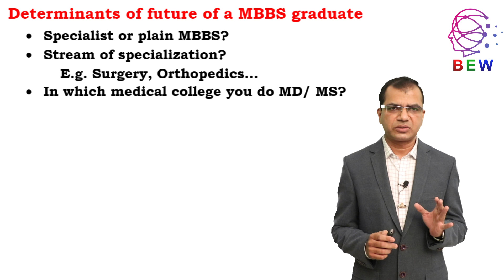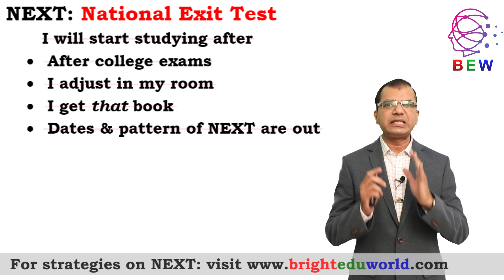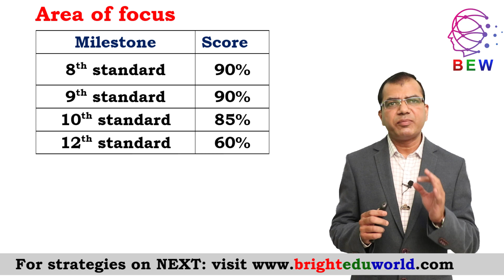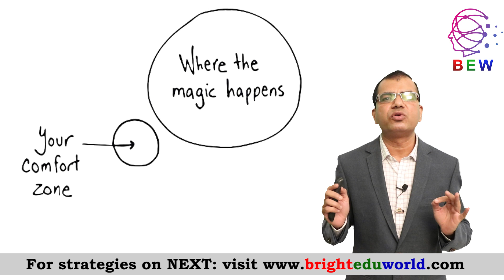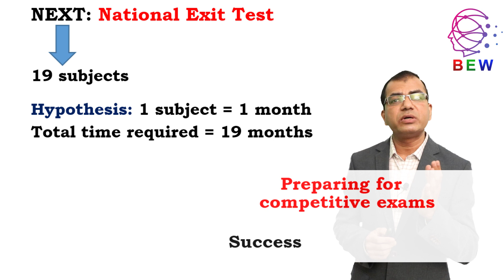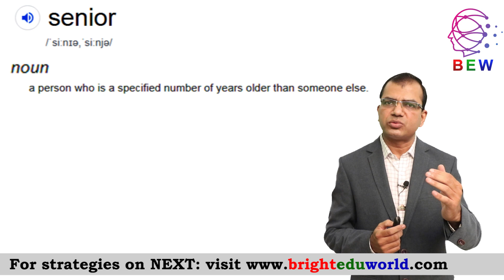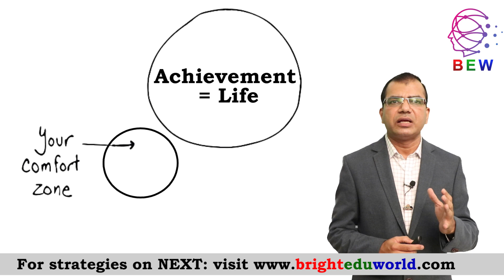How to study for NEXT from 1st year? When to start NEXT study? NEXT exit exam MBBS study strategies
How to prepare for NEXT exam from 1st year? When and how to start NEXT study? NEXT exit exam MBBS study strategies.
Syllabus & question paper pattern for NEXT exit test for MBBS:
Best time to start preparing for NEXT: National Exit Test, Study strategies for NEXT exam for MBBS. NEXT exit exam for MBBS will replace NEET-PG & FMGE (Foreign Medical Graduate Examination): MCI Screening Exam. NEXT exam syllabus. NEXT paper pattern. Bright EduWorld NEXT Online Coaching. BEW NEXT Online Preparation. National Exit Exam after MBBS from foreign/ abroad. NEXT Exam for MBBS in Russia, MBBS in Ukraine, MBBS in Georgia, MBBS in Philippines, MBBS in Nepal, MBBS in Bangladesh. MBBS in Kyrgyzstan. MBBS in Kazakhstan. MD/ MS Entrance coaching. How to study for NEXT. PG Medical Coaching. Medical education. AIIMS. JIPMER. PGI. MAMC. How to study for NEXT (National Exit Test). National exit test latest news. National Exit Test for MBBS: latest update. Exit exam for mbbs syllabus. नेशनल एग्जिट टेस्ट क्या है? National Medical Commission Bill, internship, NEXT part 1, NEXT part 2. Study strategies for NEXT exam preparation. Best way to prepare for NEXT (National Exit Test for MBBS). National Exit Exam: strategies to crack. Exit Exam MBBS: best coaching. MBBS abroad for Indian students. MBBS abroad without NEET. Best country for MBBS abroad for Indian study. Best private medical colleges with low fees. MBBS in Tbilisi. NEXT exam for MBBS students. NEXT exam pattern. NEXT: National Exit Test pattern latest news, Question paper pattern of NEXT exam after MBBS. Best time to start preparation for NEXT exam. When to start coaching for NEXT exam in MBBS. Best coaching for NEXT in Delhi. NEXT coaching center in Chennai. Coaching for NEXT exam for MBBS in Kolkata. NEXT coaching in Ahmedabad. NEXT coaching in Hyderabad. Study strategies for average students to crack NEET-PG / FMGE or NEXT exam for MBBS latest news. Is coaching necessary for NEXT exam? When should preparation start for exit exam after MBBS? How Bright EduWorld helps students to success in NEXT exam or NEET-PG. NMC (National Medical Commission). NMC bill. Compete National Exit Test (NEXT) to get PG seats of MD, MS or DNB in specialties like orthopedics, surgery, gynecology, medicine, radiology. NEXT, Exit exam. MBBS abroad.